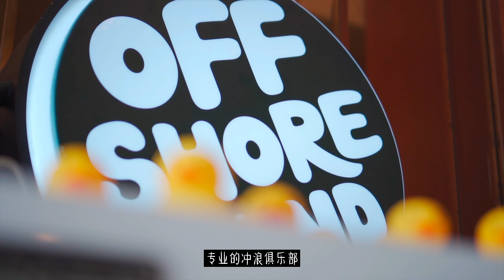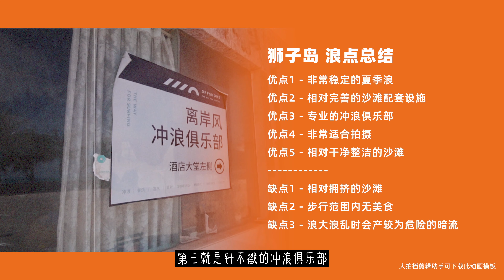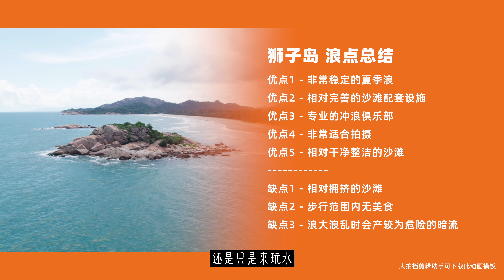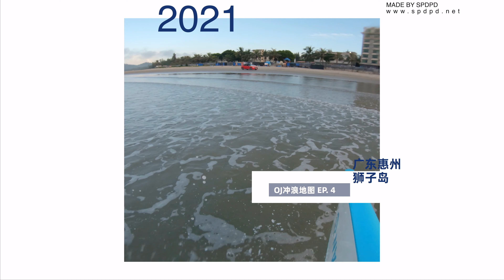【衝浪地圖】廣東最具人氣的衝浪打卡點？獅子島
拍攝設備：
Sony A6600